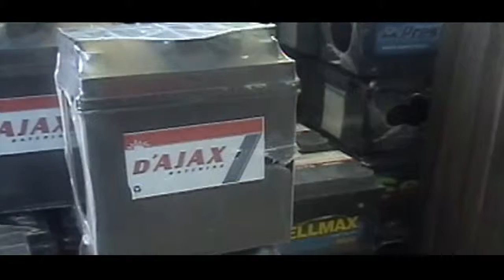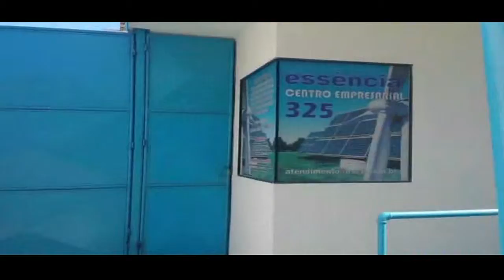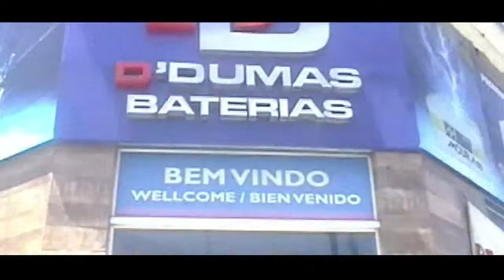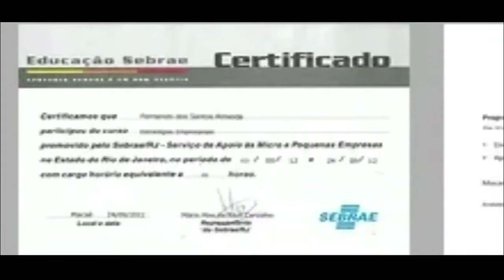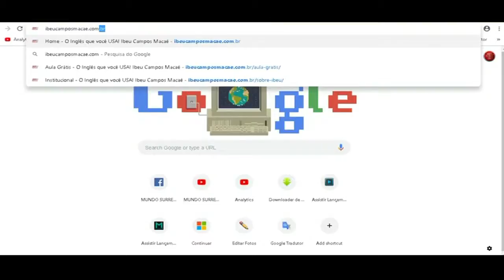Macaé Em Foco! Espaço Aberto! 404 , 18 03 19,meia hora